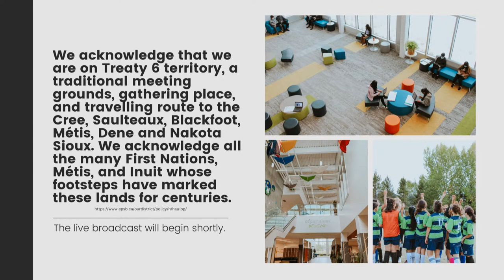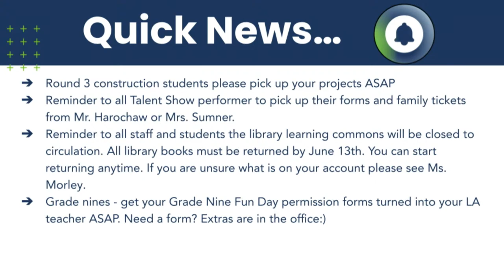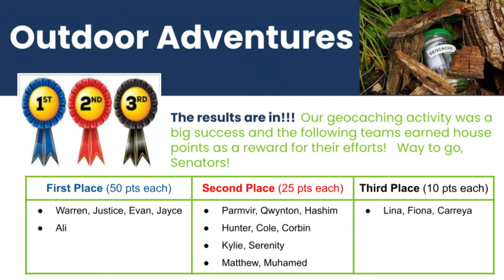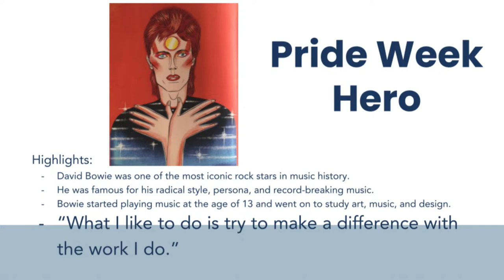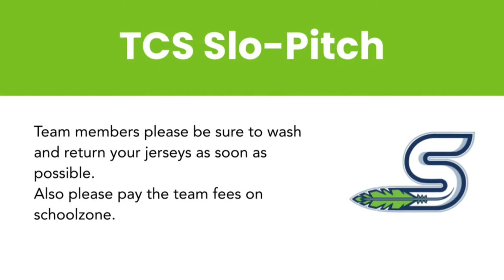TCS LIVE ANNOUNCMENTS